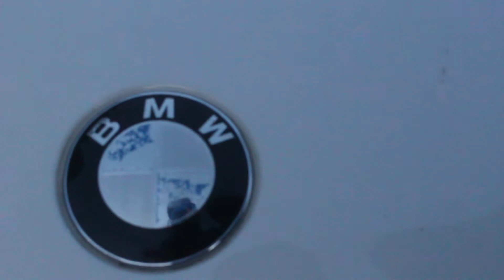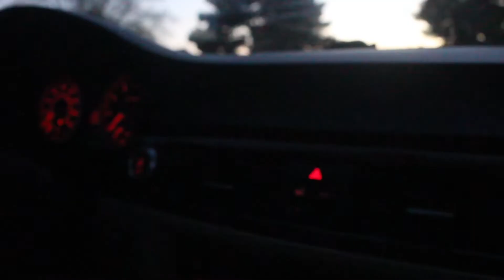My First Car Vlog!!